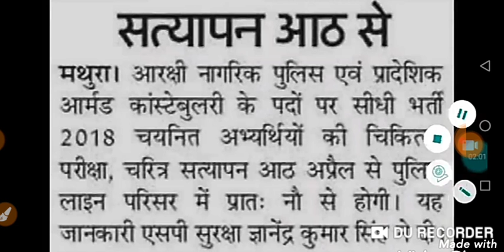UP Police 2018 Medical Date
Hello friends Educating All is our official YouTube channel where we regularly upload videos regarding class 12 preparation NDA CDS SSC Railway and other competitive exams.